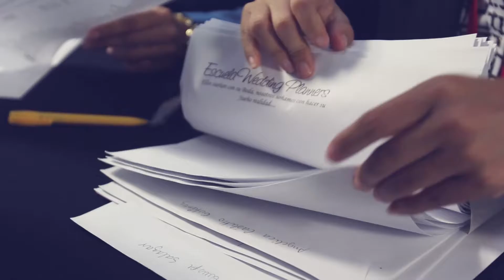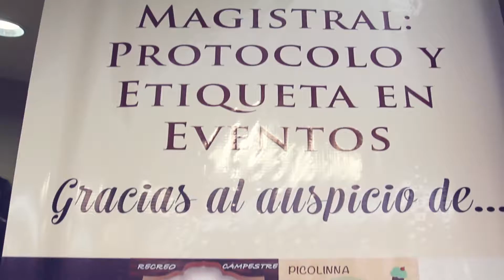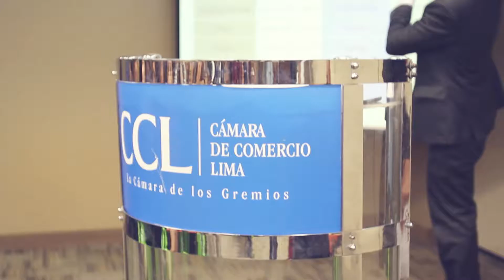Diplomado de Organización de Eventos Coorporativos , sociales y empresariales.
Nuestro diplomado en Organización de Eventos es el más completo y dinámico del mercado. Las clases practicas son de vital importancia para nuestra escuela.
Te Esperamos